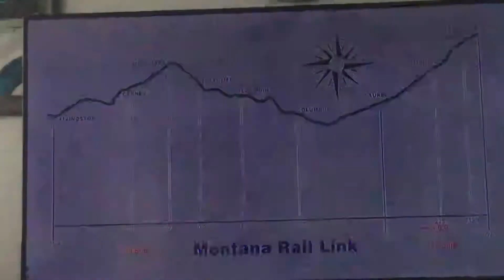Bnsf 5280 and Crex 1428 Columbus MT